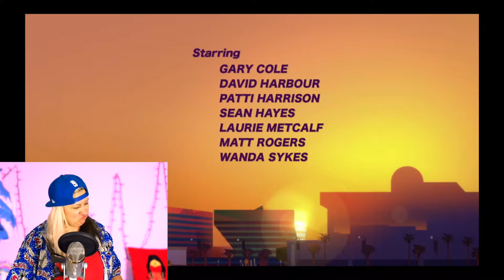Q Force (a new queer animated series on Netflix): FIRST IMPRESSIONS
Q Force is a brand new LGBTQ+ animated series on Netflix---here are my first impressions of the show, who's cast includes Wanda Sykes, playing a butch lesbian super-spy mechanic.

Hit me with your first impressions (or overall impression if you've finished the series already) in the comments!